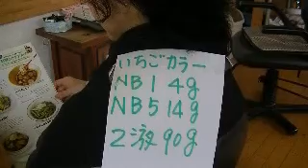iいちごカラーをしました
美容室型崩れしないカット　吉岡町　　　　　　　　　　　　　　　　　　　　arm2006.com  で検索してください。
美容室あ～むにいるだけでも体楽になりますよ